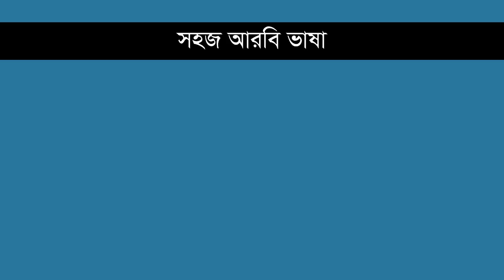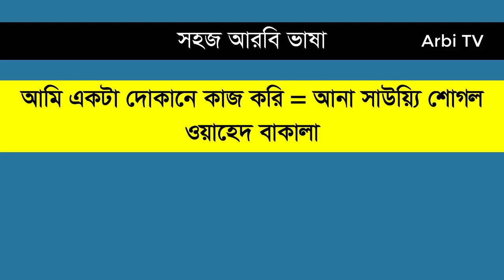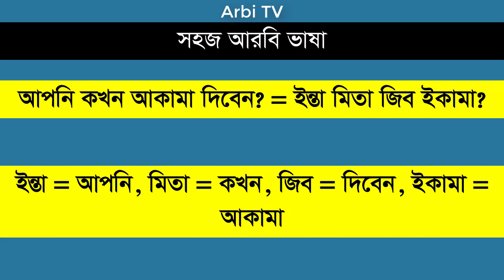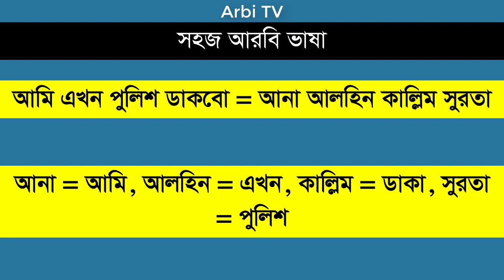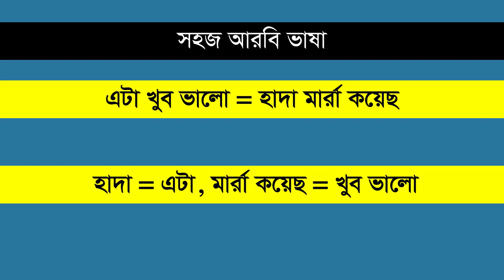বেসিক আরবি ভাষা পর্ব - ১১৬ | বলেছি কাল আসতে, সে তোমার সাথে কাজ করবে, ভিতরে কেউ নাই | Arbi TV Arabic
Hello everyone,
This video is about basic spoken Arabic language. After watching this video you will be able to speak in Arabic language fluently. Thank you so much for your time.